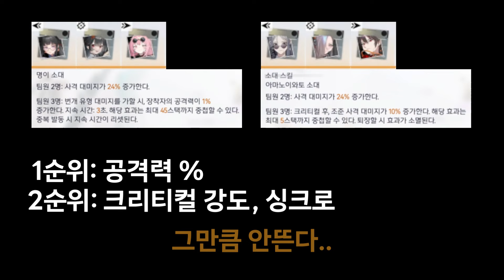복각 기념 수성 - 미스트 Re 간단 가이드! [스노우 브레이크]